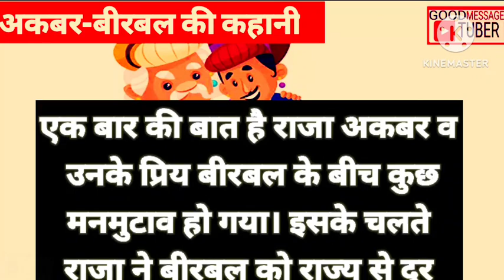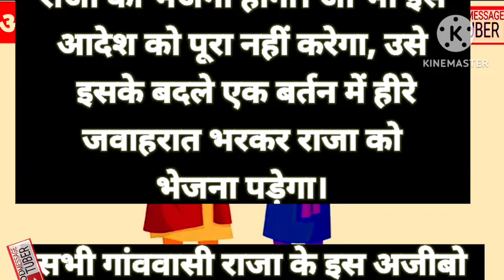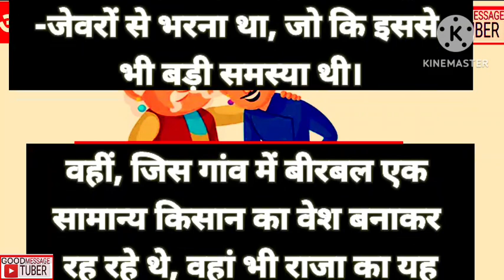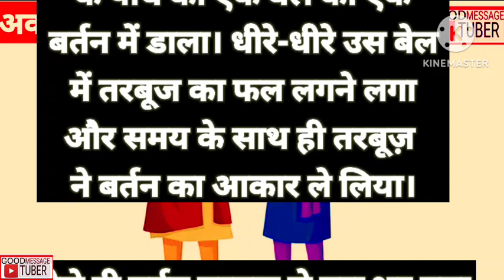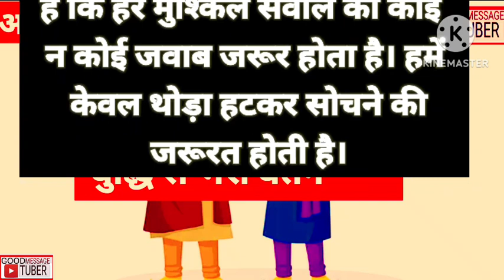बुद्धि से भरा बर्तन | अकबर-बीरबल की कहानी Buddhi Se Bhara Bartan Story In Hindi